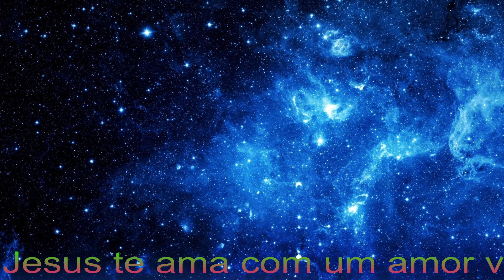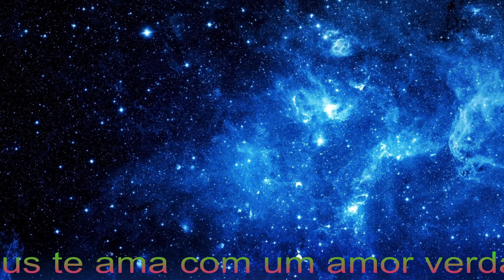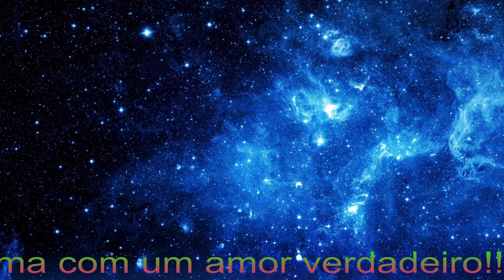🔷Amor verdadeiro (banda catedral) na voz de Diogo Martins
Comandos links
!zap
!pc
AJUDE O CANAL SENDO MEMBRO!!!